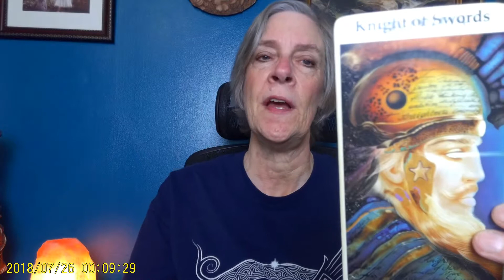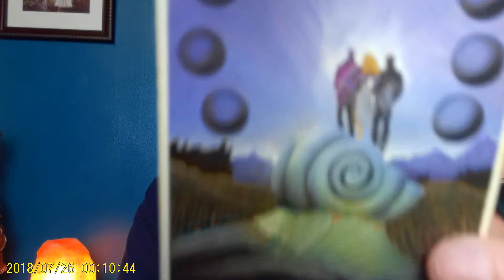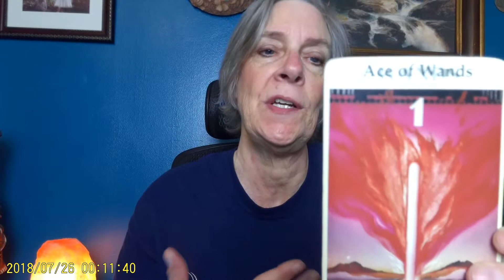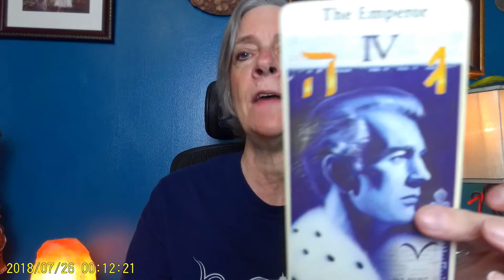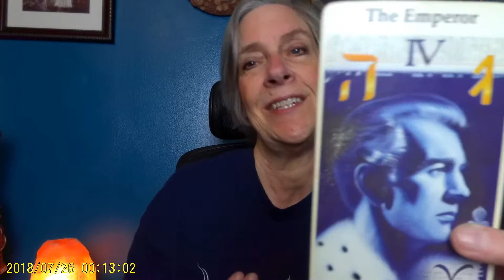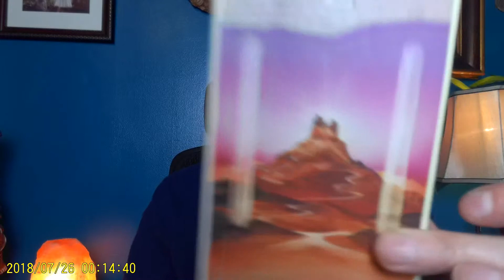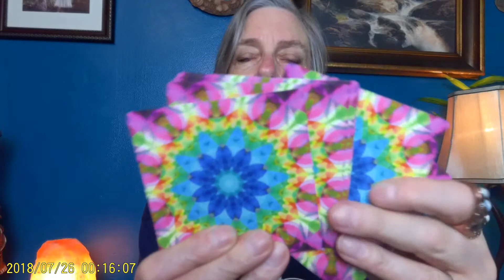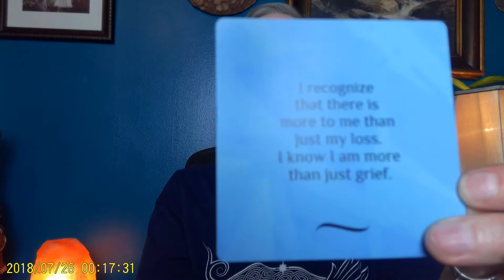April 15th - 22nd Reading with Ginger ~Security & Energy! Beam Me Up Scottie!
Weekly Inspirational Tarot reading with Certified Psychic Medium, Ginger Quinlan and Meaningful Messages Cards to connect to your loved ones on the Other Side.